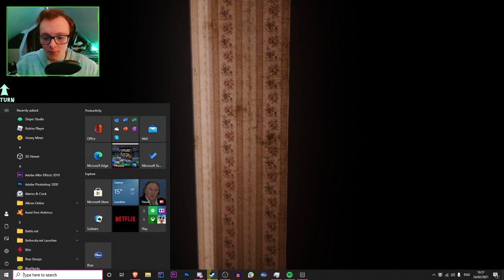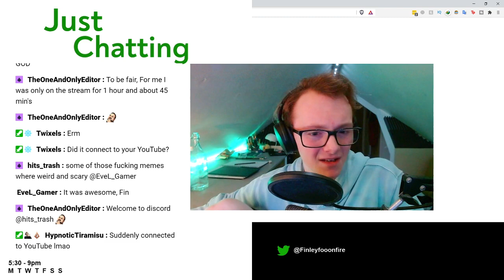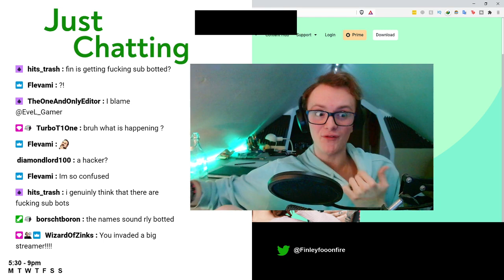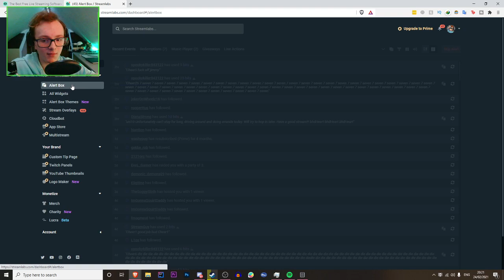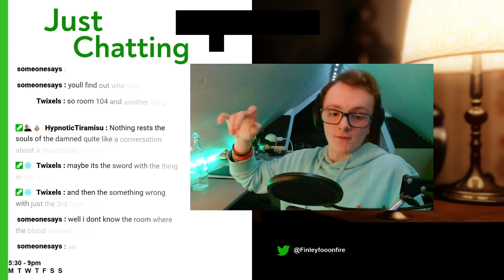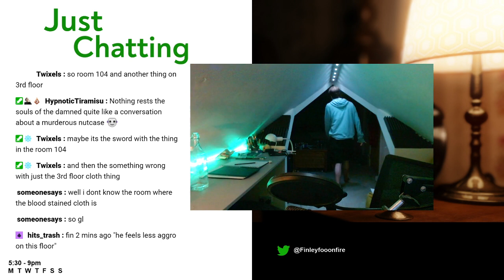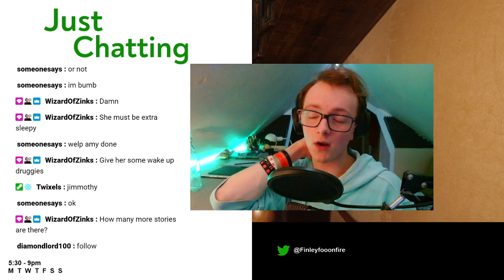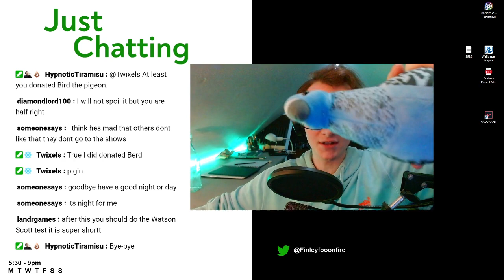At Dead Of Night | I think theres something there | #1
This was live on twitch so make sure to check it out! This was the 928th stream, I think I've done too many

Outro Music
This was the 726th stream, I think I've done too many